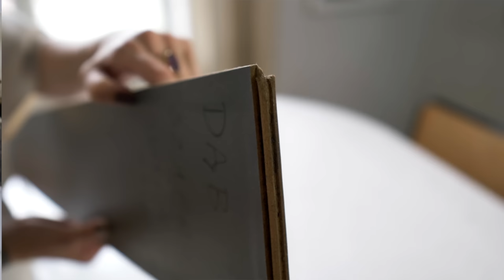Dlaczego NIE POLECAM paneli laminowanych - VLOG #74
Dzień dobry! Witam Was u mnie na kanale. Ja nazywam się Karolina Szyszka i w dzisiejszym odcinku opowiem Wam o panelach laminowanych (panelach podłogowych). Opowiem jednak w tym złym kontekście. Dlaczego nie lubię tego rozwiązania i nie polecam paneli laminowanych we wnętrzach. Zapraszam do oglądania!

00:00 Wstęp
01:18 Czym są panele laminowane
03:31 Panel imituje naturalne materiały
04:27 Ograniczona trwałość paneli podłogowych
06:01 Wrażliwość paneli na wodę i wilgoć
06:43 Akustyka paneli podłogowych
07:31 Panele laminowane gromadzą ładunki elektrostatyczne
07:55 Rakotwórczość sztucznych tworzyw
08:50 Podsumowanie i zakończenie